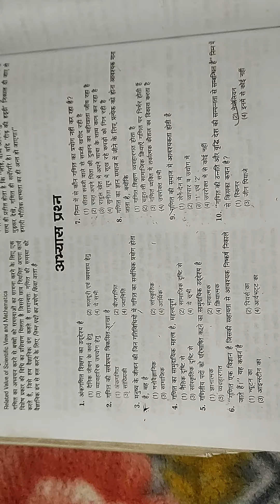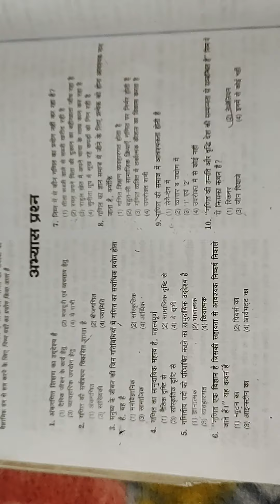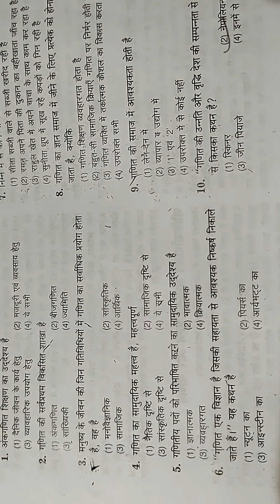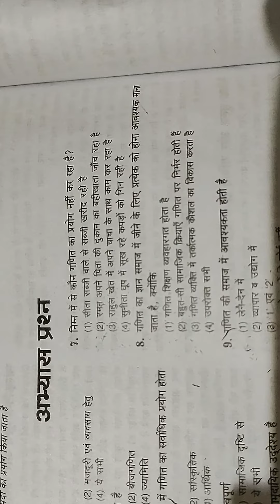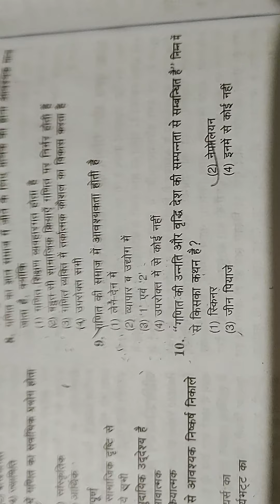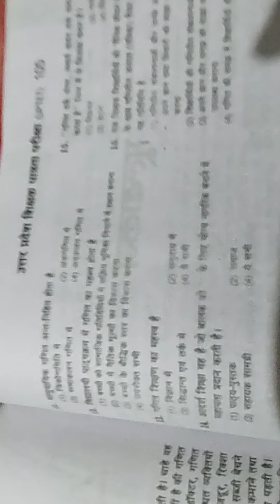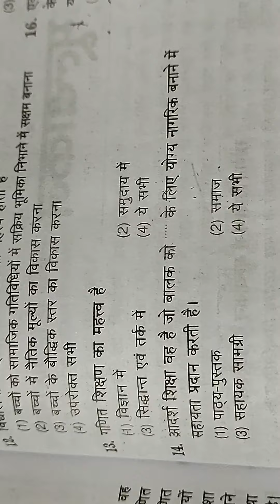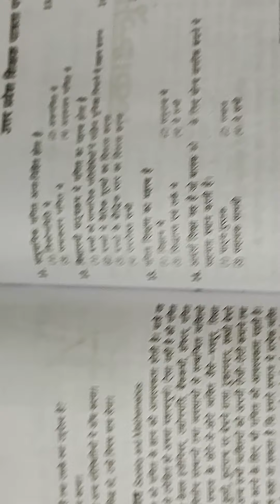Maths pedagogy upcoming questions series video-6